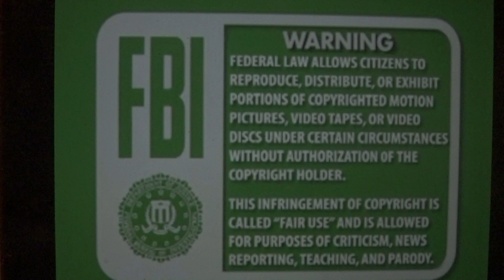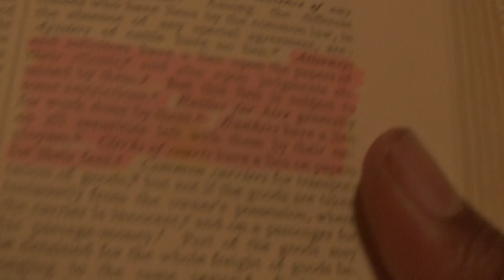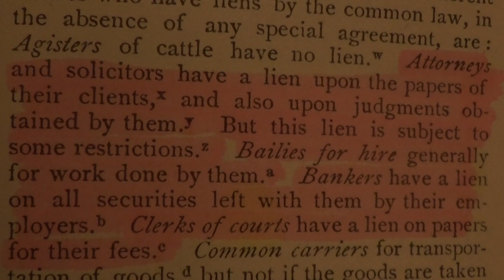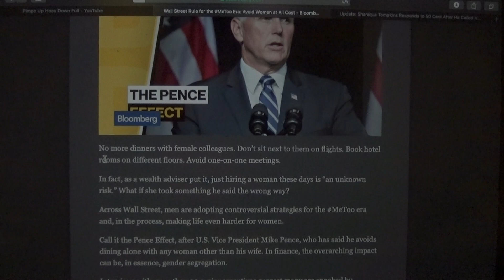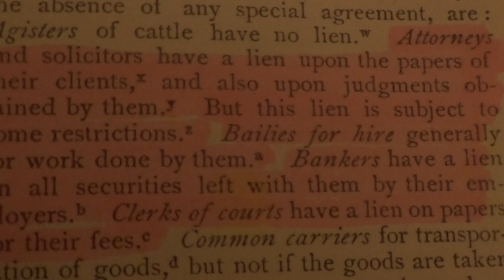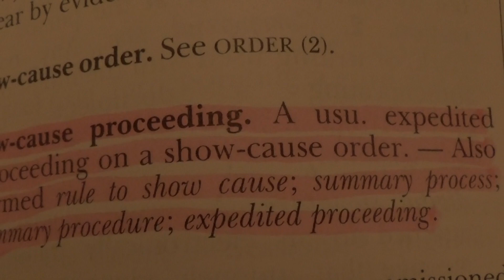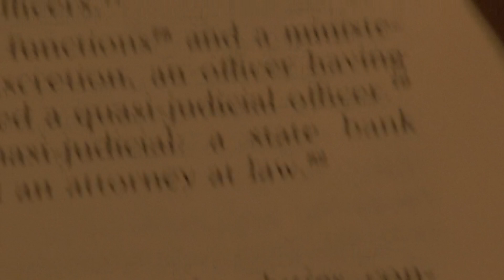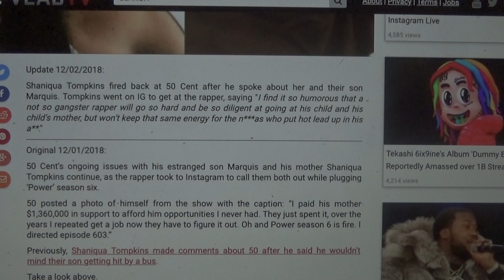You Refuse to Blame the Bitch!